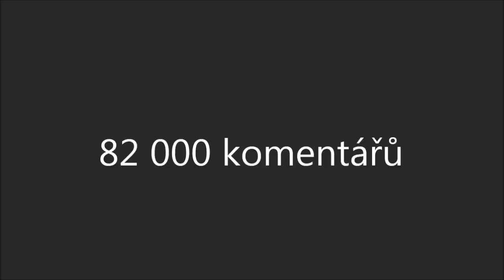PG | Jeden rok na YouTube (CZ/HD)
Všem moc děkuji za podporu, za lajky a za skvělé komentáře. Doufám, že to se mnou ještě dlouho vydržíte! :)